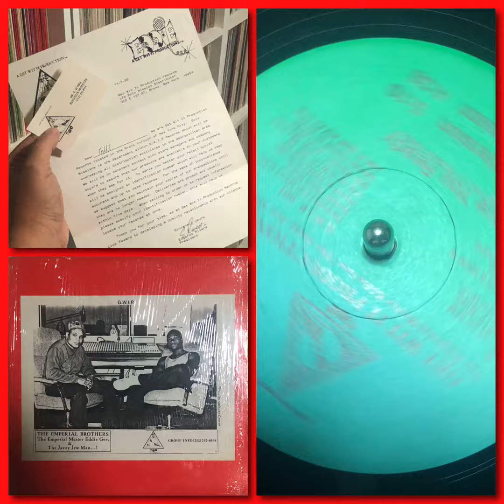Get Wit It Productions - Are You Ready Dub (1988 NY Hip Hop + original letter + business card)